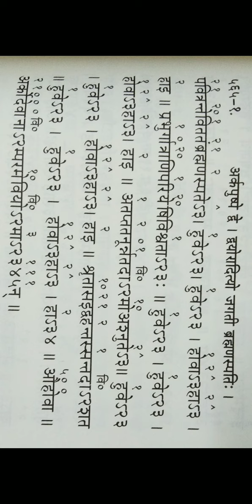Arkapuspam Sama 1 अर्कपुष्पम् साम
अर्कपुष्पं साम यह है।